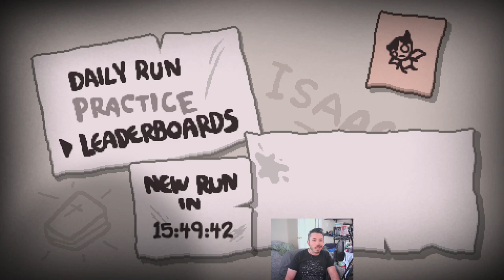The Binding of Isaac Repentance Daily - 13 April 2024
TBOI daily. Azazel to Blue Baby.